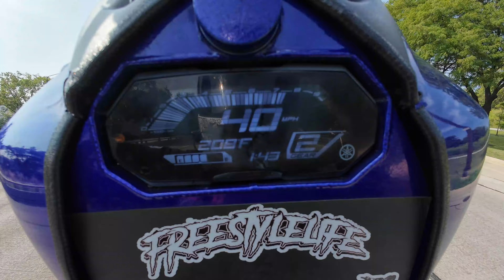Leaned Back In Chiraq 2024. Main Ride POV.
Just some random footage from the Saturday main ride.

I wasn't really focusing on anything so just cut up some of the good footage I found. next time I will try to focus on filming some stuff. was a crazy ride so my head was on a swivel the whole time.